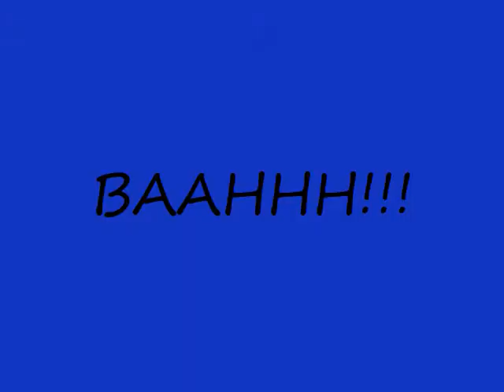TONGAN SONG -'EiKi SESU - *RODC*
THiS WAS OUR PERFORMANCE At THE tONGAN MEtHODiSt CHURCH HERE iN STOCKTON. WE WERE SiNGiNG FOR THE MALANGA, AND N0, WE AREN't WESiLiANA, tHAtS WHy WE SAy "SESU" iF y0U DiDNt GEt tHE MEM0, WE'RE CAtH0LiC. THiS SONG iS CALLED "EiKi SESU", ORiGANALLy 'EiKi SiSU, BUt WE SWiTCHED iT UP TO FiT OUR CATHOLiC STyLEz! LMAOz! WELL, i HOPE yOOH ENJOy, & TELL US WHATCHU THiNK, CUZ WE DO READ THE COMMENTs, AND RAtE THEM OURSELVEs!!

LyRiCz:
'EiKi SESU (SiSU)
'ALO 'OE TAMAi
NENE PEKiA KOE 'UHi KO AU
FAiNGATA'A iA
TU'U 'AMUSiA
KOE 'UHi KO KOE MO AU
(x2)

KOE KOLOSi, KOE KOLOSi
'O KALEVALE
FAiNGATA'A KiA TE KOE
MO'Ui 'ANGA

'EiKi SESU (SiSU)
'ALO 'OE TAMAi
NENE PEKiA
KOE 'UHi KO AU
(SLOW DOWN)
NENE PEKiA
KOE 'UHi KOE 'UHi AU

HiT ME UP iF U GOT BEBO...